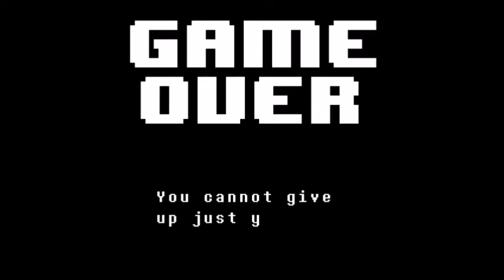Let's Play Undertale (True Pacifist) Episode 10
It's time to go on a date with Alphys! After that, we should start to discover...

the TRUE lab...